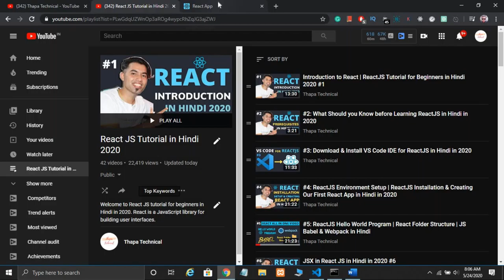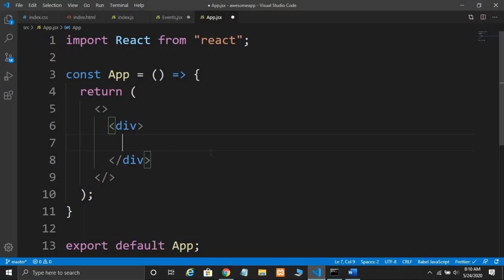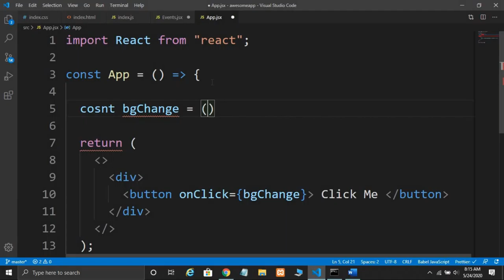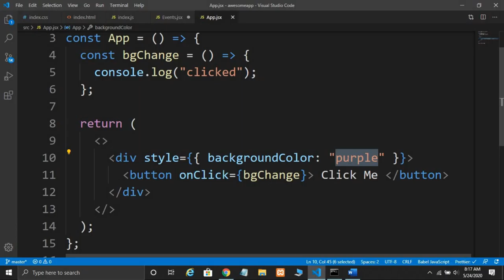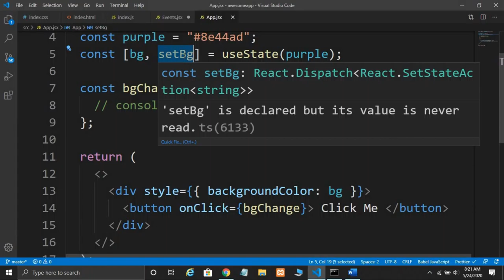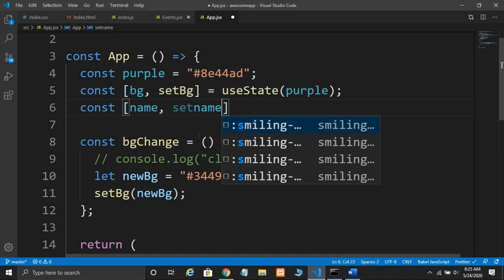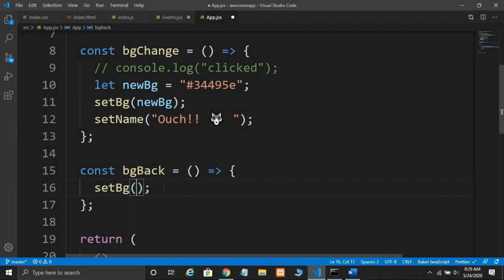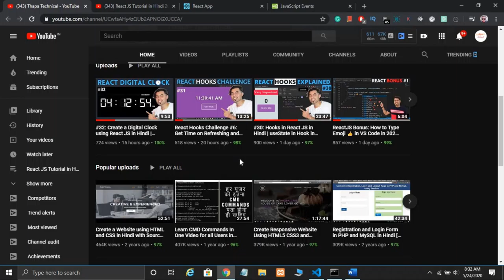#33 Handling Events in ReactJS in Hindi in 2023 | Programming Tutorials